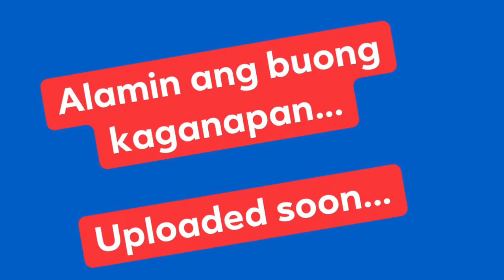Trailer sa Part 2 ng tara na at maglakwatsa na.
Lakwatserong Waiter with the gurlsss
Choisoy